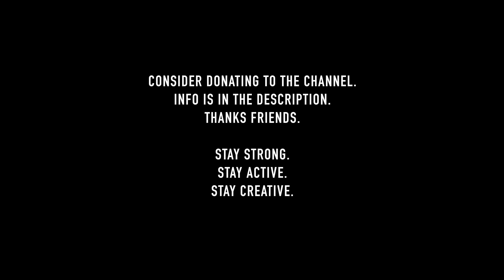Morning Stretch To Reduce Muscle Spasms | Quadriplegic 101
THANKS FRIENDS

Stretching is essential for the body and mind wether you're walking or a wheelchair user with a spinal cord injury. As a quadriplegic, stretching helps me with many things including reducing muscle spasms for the day. Living a healthy lifestyle requires some form of stretching to promote blood flow, flexibility, strength, and longevity.